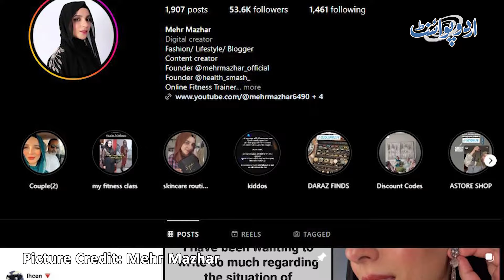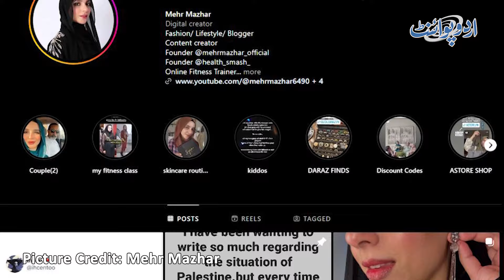Shaadi Ke 20 Years Baad Dubara Dulhan Ban Kar Photo Session Karane Wali Mehr Mazhar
Anchor: Ameer Hamza